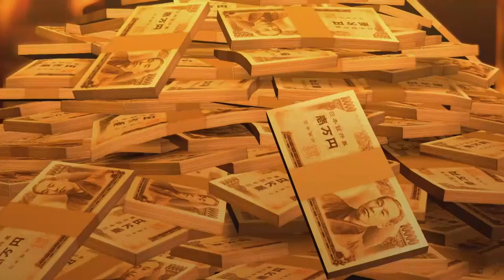Two Best Friends Play Yakuza 0 (Part 45)